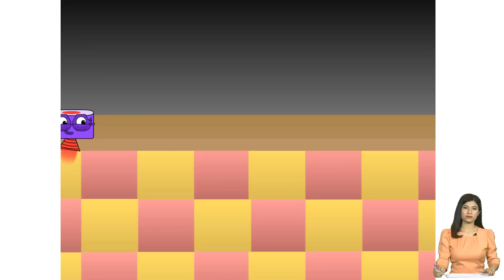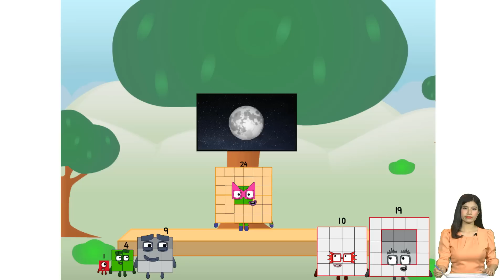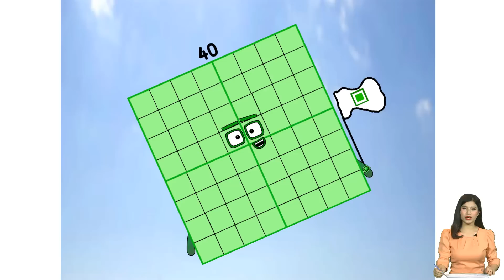Numberblocks Six Times Table | Square on the Moon